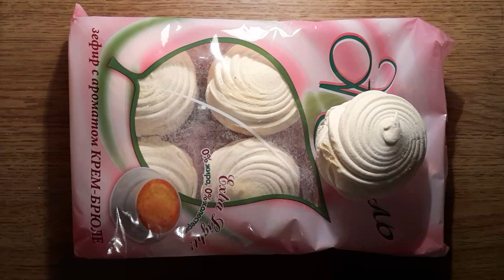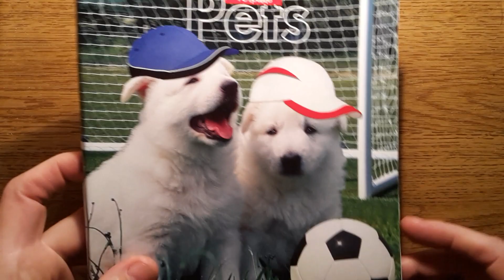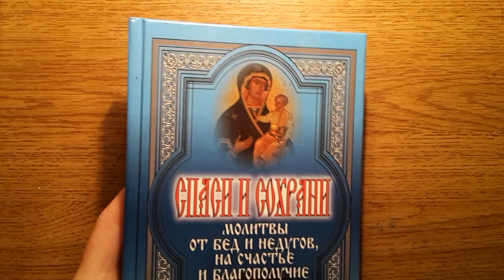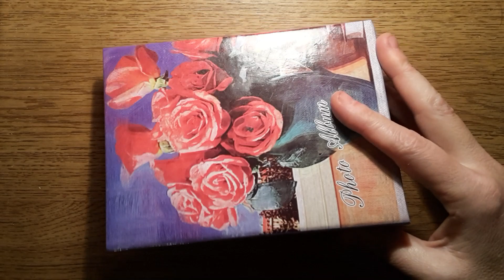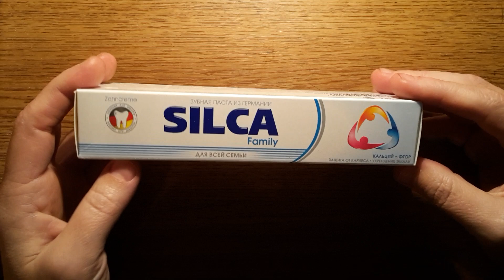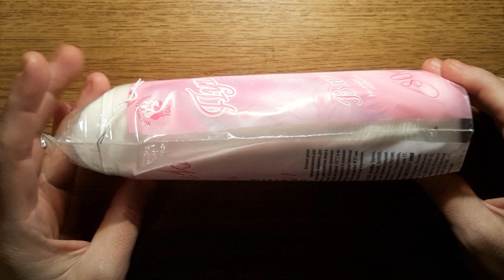ФИКС ПРАЙС. ДЕШЕВЫЕ ПОКУПКИ ФИКС ПРАЙС. ПЛЮСЫ И МИНУСЫ ФИКС ПРАЙС.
Фикс прайс март 2016.

- АЛИЭКСПРЕСС N1. ТОВАРЫ ДЛЯ ПОХУДЕНИЯ, ОТ ЦЕЛЛЮЛИТА. ЦЕНЫ 27 РУБЛЕЙ И 80 РУБЛЕЙ.

- АЛИЭКСПРЕСС N2. Магнитные кольца для похудения, от целлюлита, корректор носа, трафарет для бровей. Очень дешево! ОТЗЫВ О ПАТЧЕ ДЛЯ ПОХУДЕНИЯ НА НОГИ.

- АЛИЭКСПРЕСС N3. МИОСТИМУЛЯТОР ABGYMNIC ДЛЯ ПОХУДЕНИЯ И ОТ ЦЕЛЛЮЛИТА ЗА 163 РУБЛЯ. ЭЛЕКТРОННЫЙ ПОЯС.

- АЛИЭКСПРЕСС N4. ОТБЕЛИВАНИЕ ЗУБОВ СВЕТОДИОДАМИ ЗА 179 РУБЛЕЙ.

- АЛИЭКСПРЕСС N5. МЕНСТРУАЛЬНАЯ ЧАША ЗА 48 РУБЛЕЙ, КОЛЬЦО ЗА 25 РУБЛЕЙ, ТОПИК ЗА 42 РУБЛЯ, ПРОЯВЛЯЮЩАЯ ПОМАДА БЛЕСК ЗА 30 РУБЛЕЙ.

- АЛИЭКСПРЕСС N6. ПАТЧИ ДЛЯ ПОХУДЕНИЯ, ОТ ЦЕЛЛЮЛИТА, МАГНИТНЫЙ ПЛАСТЫРЬ, ОБОДОК НА ВОЛОСЫ. ЦЕНЫ 5 - 24 РУБЛЯ.

- АЛИЭКСПРЕСС N 7. СЕЛФИ ПАЛКА МИНИ МОНОПОД ЗА 118 РУБЛЕЙ. КАК ПОДКЛЮЧИТЬ И ИСПОЛЬЗОВАТЬ СЕЛФИ ПАЛКУ.

- АЛИЭКСПРЕСС N8.  ШИРОКИЙ ПОЯС КОРСЕТ ДВУСТОРОННИЙ 220 РУБЛЕЙ, КАРАНДАШ ДЛЯ ГУБ 24 РУБЛЯ, ФОРМА ДЛЯ ВЫПЕЧКИ 6 РУБЛЕЙ.

Все по 50 рублей.
Фикс прайс сладости.
Фикс прайс зефир.
Фикс прайс печенье.
Фикс прайс игрушки.
Фикс прайс трансформеры.
Фикс прайс книги март 2016.
Фикс прайс массажер.
Фотоальбом фикс прайс.
Плюсы и минусы фикс прайс.
Фикс прайс маска на глаза.
Шоколадные яйца фикс прайс 2016 март.
Лак для волос фикс прайс дешево.
Фикс прайс товары.
Покупки фикс прайс.
Зубная паста Фикс  Прайс.
Март 2016 года Фикс прайс.
Фикс прайс карандаш для губ.
FIX PRICE МАРТ 2016.
Фикс прайс бритва и ватные диски.
Фикс прайс для всех март 2016.
Фикс прайс маска на глаза март 2016
Фикс прайс продукты.
Разочарования фикс прайс 2016.